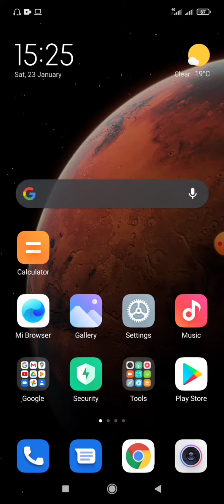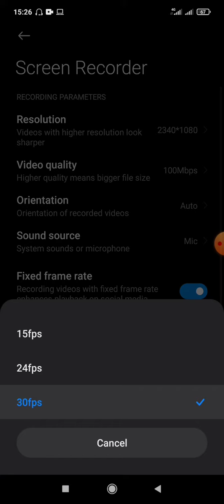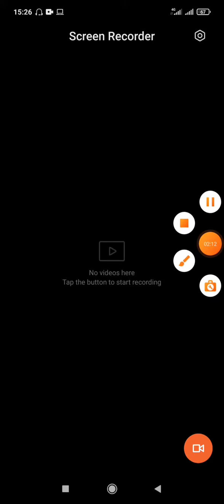How to record screen on mobile|Built-in screen recorder for mobile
In this video we will learn how to record screen using the built-in screen recorder
How to record screen using mobile
how to record screen on android
free screen recorder for android
screen recorder settings
screen recorder
screen recording